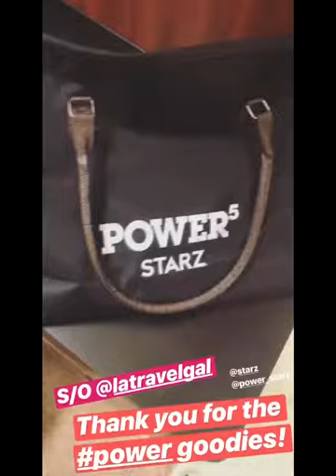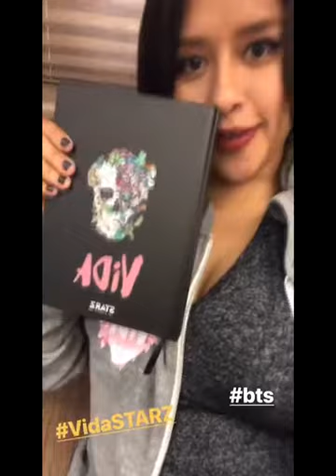Vida s2 Week 2 [27-31 Aug 2018]